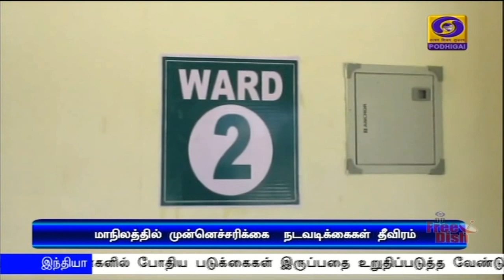ஒரே நாளில் 110 பேருக்கு கொரோனா தொற்று உறுதி செய்யப்பட்டதுPodhigaiTamilNews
ஏற்கனவே 124 பேருக்கு தொற்று உறுதி செய்யப்பட்ட நிலையில், நேற்று புதிதாக 110 பேருக்கு தொற்று இருப்பது கண்டறியப்பட்டதையடுத்து, பாதிக்கப்பட்டோரின் எண்ணிக்கை 234-ஆக அதிகரித்துள்ளது.